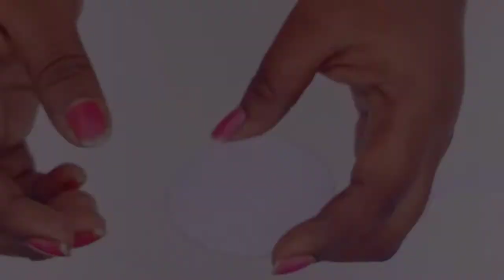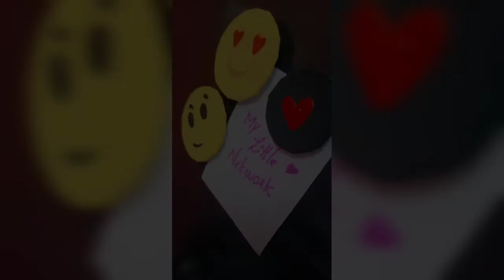DIY Fridge magnets/ emoji magnets/ notes magnet/mylittlenetwork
DIY fridge magnets!
MATERIALS REQUIRED
1. Cardboard
2. fevikwik
3. fevicol
4.a4 size sheet
5. magnets
6. water colour
[camlin KOKUYO]
chrome yellow
ivory black
crimson red
7. brushes and marker